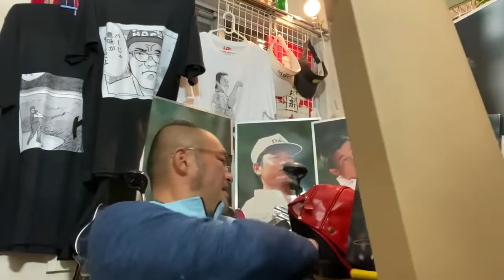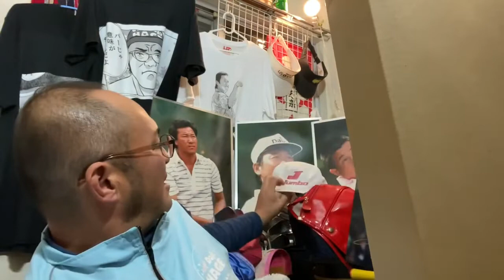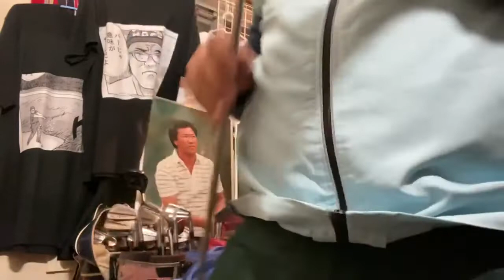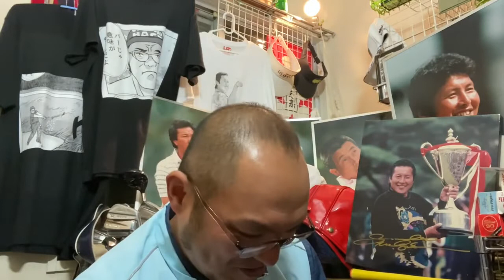パーシモンHAGEの クラブ部屋改め『ジャンボ部屋』から 『開封の儀』🤩 1